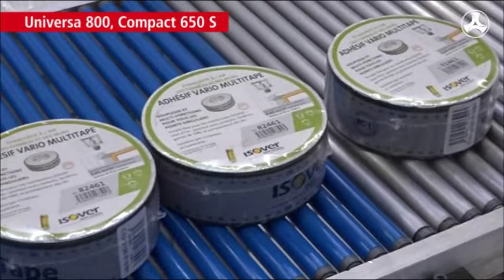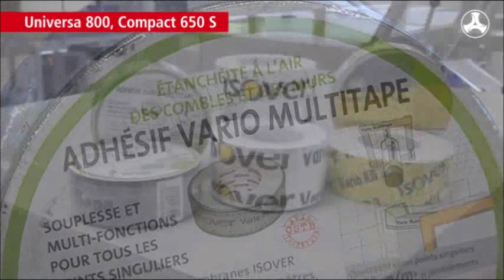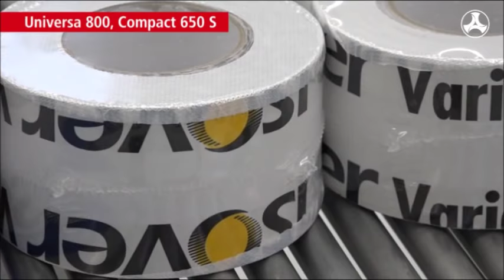Kallfass Universa 800 Side Sealer Shrink Wrapping Tape Rolls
Our Kallfass Universa 800 Side Sealer shrink wrapping some tape rolls. Kallfass offers high end automatic shrink wrap machines which can be utilized in every industry.